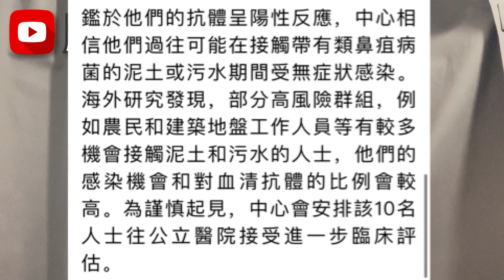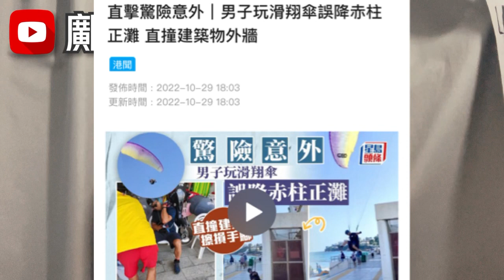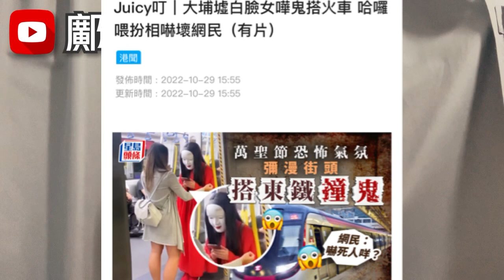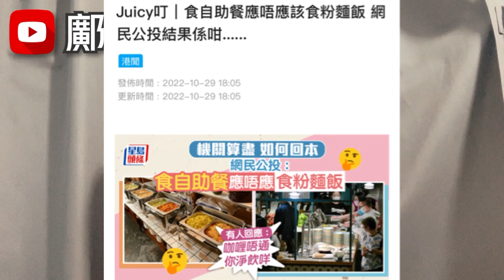地盤爆10人抗體陽性？奪命菌重災區源頭？有片！滑翔傘誤急降赤柱灘？29-10-2022